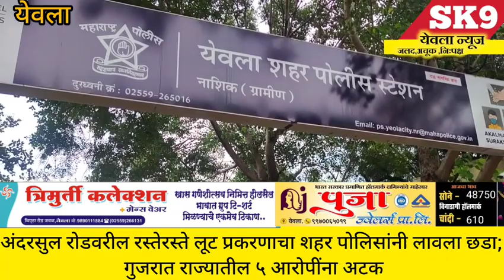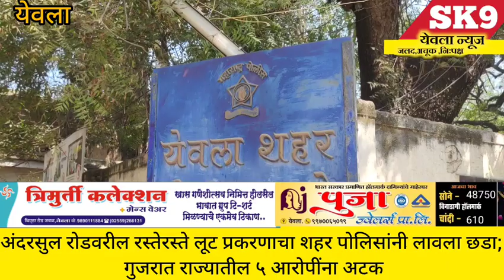crime yeola"अंदरसुल रोडवरील रस्ते लूट प्रकरणाचा पोलिसांनी लावला छडा;गुजरात राज्यातील ५ आरोपी अटकेत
yeola"अंदरसुल रोडवरील रस्तेरस्ते लूट प्रकरणाचा पोलिसांनी लावला छडा;गुजरात राज्यातील ५ आरोपी अटकेत